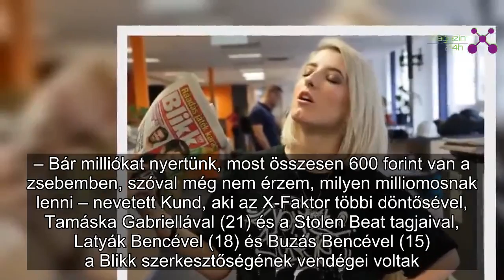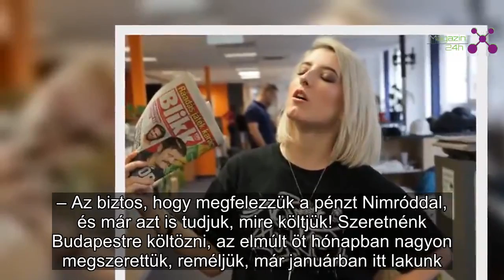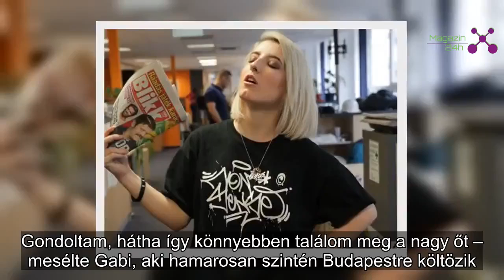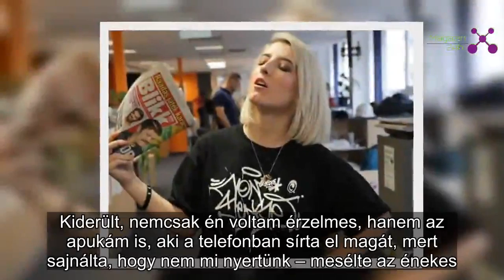Hoppá: elárulták az X-Faktor győztesei, mihez kezdenek majd a mesés nyereménnyel | Magazin 24h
Budapest — Ugyan még csak néhány nap telt el azóta, hogy a USNK megnyerte a 2018-as X-Faktort, a két rappernek, Filep Kundnak (22) és Laskay Nimródnak (22) máris konkrét elképzelései vannak, mit kezdenek a nyereménnyel.
Az RTL Klub tehetségkutatójának győztesei 12 millió forinttal gazdagodtak, ezen felül akár 10 millióval is számolhatnak, amelyet karrierjük beindítására költhetnek, de egy dubaji luxusutazás is vár rájuk. Az erdélyi fiatalok már el is döntötték, hogy Budapestre költöznek. Ennek persze, nem mindenki örül a környezetükben.
– Bár milliókat nyertünk, most összesen 600 forint van a zsebemben, szóval még nem érzem, milyen milliomosnak lenni – nevetett Kund, aki az X-Faktor többi döntősével, Tamáska Gabriellával (21) és a Stolen Beat tagjaival, Latyák Bencével (18) és Buzás Bencével (15) a Blikk szerkesztőségének vendégei voltak.
– Az biztos, hogy megfelezzük a pénzt Nimróddal, és már azt is tudjuk, mire költjük! Szeretnénk Budapestre költözni, az elmúlt öt hónapban nagyon megszerettük, reméljük, már januárban itt lakunk. Először csak bérelnénk egy lakást, később viszont szeretnénk venni magunknak, hogy elkezdjük önálló életünket.
Mint kiderült, a zenésztársak régóta összebútoroznának.
– Nem akarjuk elszórni az összes pénzt, de biztosan sokba kerül az önfenntartás. Maradunk szerények, mint eddig. Nem szeretnénk a családunktól sem kéregetni, a saját lábunkra akarunk állni – jelentette ki Nimród, aki elárulta, a barátnőik nem voltak elragadtatva az ötlettől. – Nem nagyon örültek, mivel egy ideig távkapcsolat lesz, de reméljük, idővel ideköltöznek ők is. Autóval hét óra az út Kolozsvárra, repülővel viszont csak másfél, úgyhogy gyakran megyünk és a szeretteink is jöhetnek, amikor csak kedvük tartja.
Társkeresőre regisztrált Gabi
Magányos az X-Faktor fináléjának egyetlen szólóénekese, de Tamáska Gabi szeretné, ha ez a helyzet változna. Ezért még az egyik népszerű társkereső oldalon is regisztrált, hogy párra találjon.
– Régóta szingli vagyok, de vágyom arra, hogy legyen valakim. Alapvetően a nőiesebb, lágyabb típusú pasik jönnek be. Gondoltam, hátha így könnyebben találom meg a nagy őt – mesélte Gabi, aki hamarosan szintén Budapestre költözik. – Szeretném, ha akkor már lenne valaki, akit szerethetek, és aki engem is szeret.
Hányan mennek Dubajba?
Az X-Faktor győztesei a milliók mellett egy luxusúttal is gazdagodtak, amely Dubajba vezet. A USNK rapperei a finálé másik együttesét is szeretnék felültetni a repülőre.
– Megígértük a Stolen Beat két tagjának, hogy magunkkal visszük őket, mert jóbarátok lettünk – mondta Laskay Nimród.
Zokogott az egész család
A Stolen Beat frontembere, Buzás Bence számára nehéz volt az elmúlt két és fél hónap, ugyanis nagyon ritkán tudott találkozni a szüleivel.
– Többször is sírtam, mert hiányoztak, főleg anyukám. Karácsonyra nem is kértem ajándékot, csak annyit, hogy végre legyünk újra együtt. Kiderült, nemcsak én voltam érzelmes, hanem az apukám is, aki a telefonban sírta el magát, mert sajnálta, hogy nem mi nyer